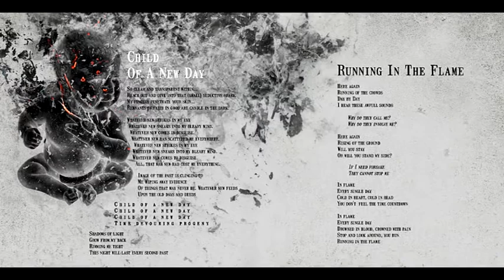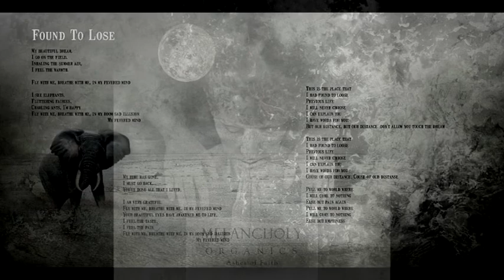MELANCHOLY - Parasite system